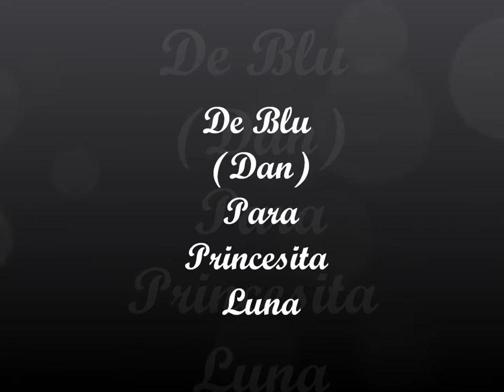De Blu Para Princesita Luna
Tributo para Princesita Luna, La Pony mas Hermosa de todas